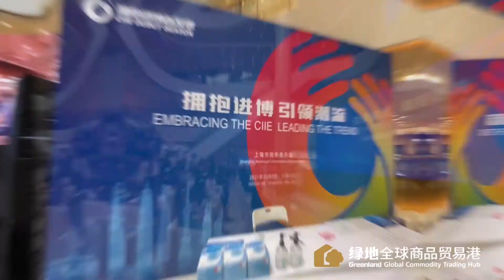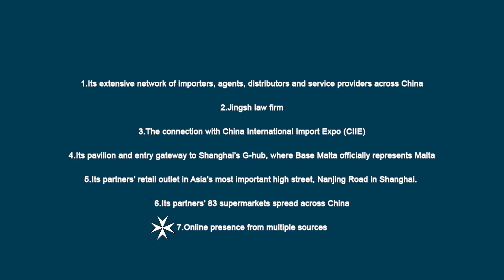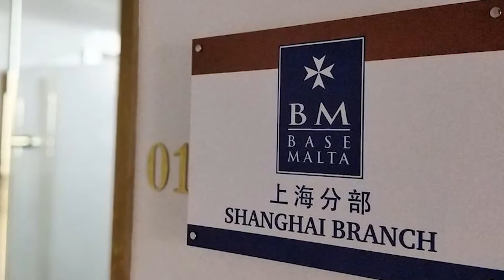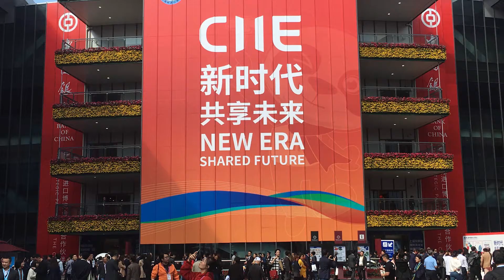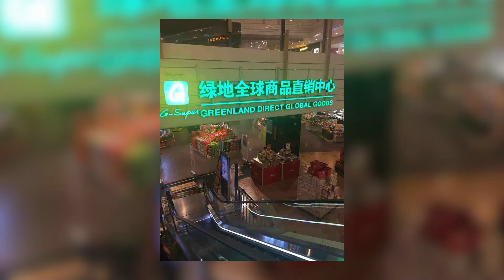Export it BIG! Base Malta puts Maltese products on Chinese shelves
Base Malta's Operations in China are explained in this video. Maltese businesses can now have their products displayed in 83 Supermarket shelves across China. But that's not all! watch this video to learn more.